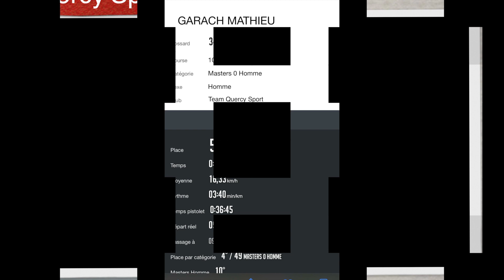les 10kms de MONTAUBAN by Team Quercy Sport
Course FFA 10 kilomètres et Marathon de MONTAUBAN (Tarn&Garonne)